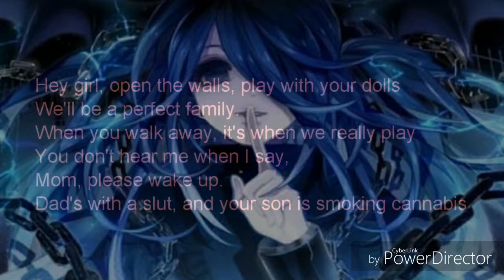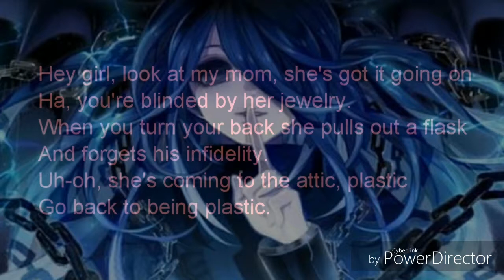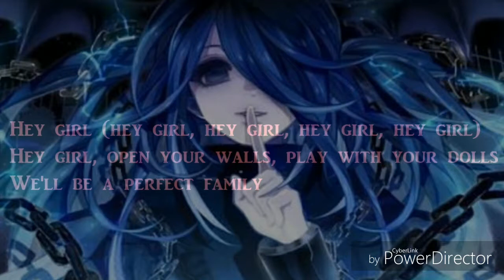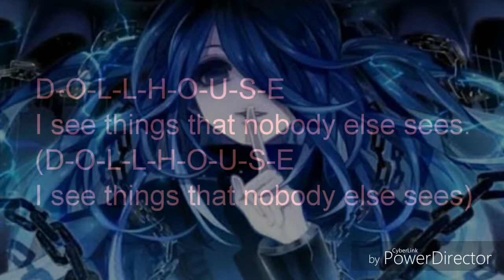Dollhouse - NIGHTCORE (Lyrics ) 👑